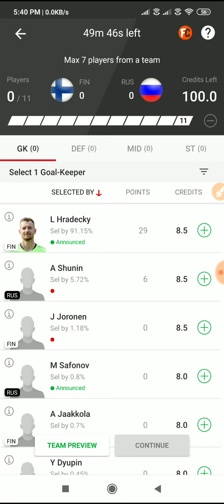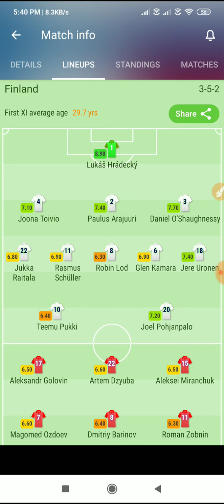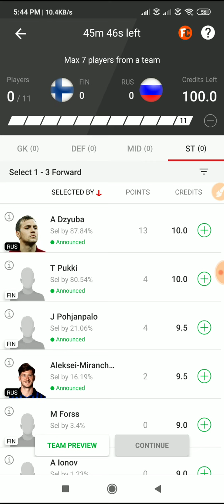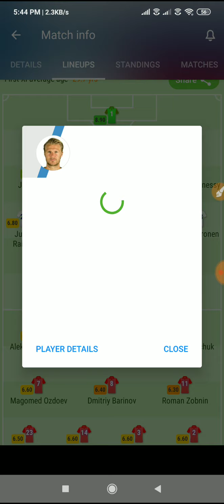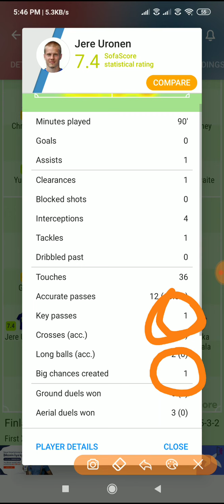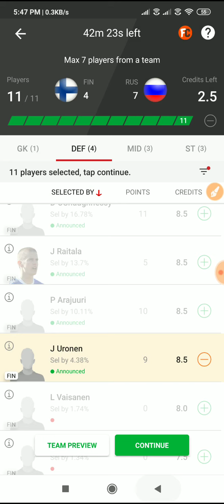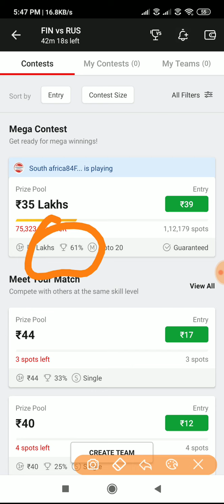Finland VS Russia| FIN vs RUS Euro 2020 | Dream11 & Fultoss Football team | Today Euro Cup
If you are not in telegram then download Telegram App From Playstore and click the link Above or Search in Telegram by the name Of
" Xortica Gaming"

IN THIS VIDEO YOU WILL FIND THE ANSWER TO
 THESE QUERIES :

• How to play Dream11 Football
• How to play Football on Dream11
• How to create Football team in Dream11
• Football Grand league
• How to Win Football Grand league
• Sofascore Usages
• How to use Sofascore
• How to Analys FOOTBALL on Sofascore
• Football Trick & Tips

Kindly select your own Team by Taking decision from Key points.Dream11 and other Fantasy Application Take care To comply with all state and Central Legalisation in India.

UEFA EUROPEAN CUP 2020 | Fin vs Rus | FOOTBALL TEAM ANALYSIS

ALL THE BEST FOR YOUR CONTEST ❤

𝐑𝐄𝐋𝐀𝐓𝐄𝐃 𝐒𝐄𝐀𝐑𝐂𝐇  :
World cup Qualifier
UEFA Eurocup 2020
Finland vs Russia
Euro Cup Qualifier
Football Match
Football analysis
Today's match stat
Player stats
Player info
Player detail
Player report
Player squad
Dream11 prediction
Dream11 team
Depth analysis
Fantasy team
Fantasy playing 11
Fantasy sports

Fantasy Cricket
Euro Cup 2020
Dream 11 GL winner
Online Earnings